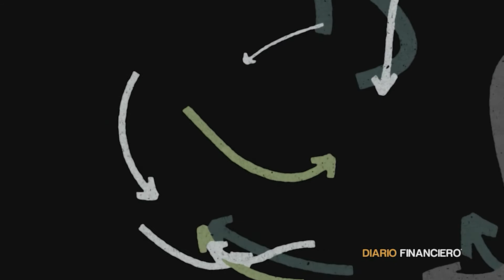Ahora en DF: Grupo Patio lanza servicio de compras personalizadas para pymes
La aplicación Patio Pick App estrenada por la empresa de renta inmobiliaria permitiría a sus usuarios y pymes acceder a un servicio de compras personalizada y sin contacto.